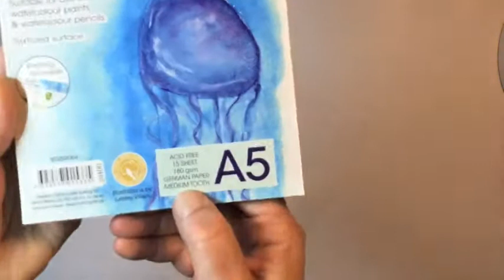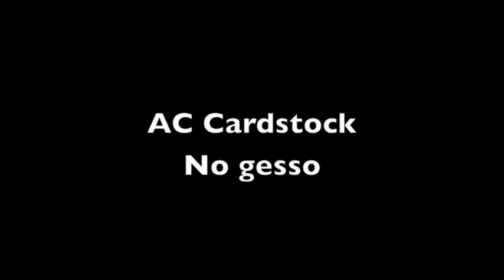Kitaholic Kits - Oct - Archival Inks with Deb